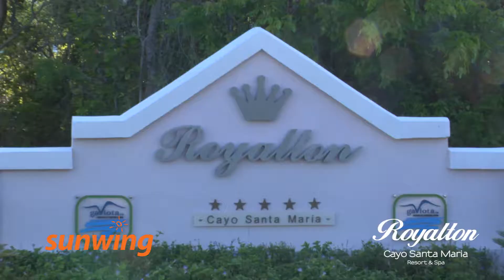Royalton Cayo Santa Maria - Cayo Santa Maria, Cuba | Français | Sunwing